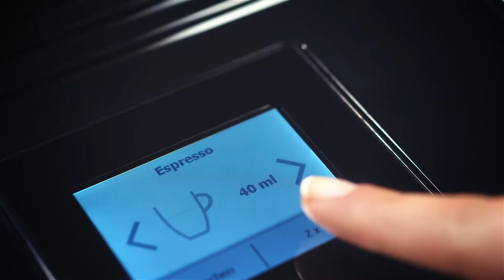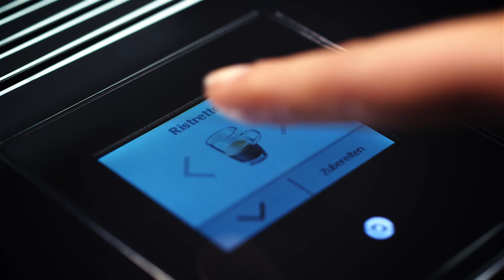JURA IMPRESSA A9 One Touch TFT - Machine à café JURA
Acheter la machine à café JURA Impressa A9 One Touch TFT Platine avec broyeur Aroma+ sur notre site habiague.com ou dans notre boutique à Toulouse et venez déguster un bon café !